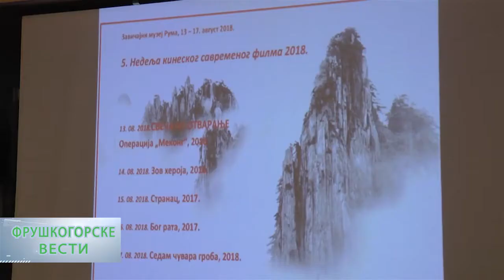Fruskogorske vesti 14.08.2018